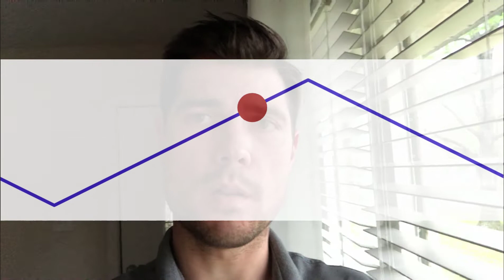How To Do Deep Breathing Exercises For Stress Relief (3 Most Important Aspects)